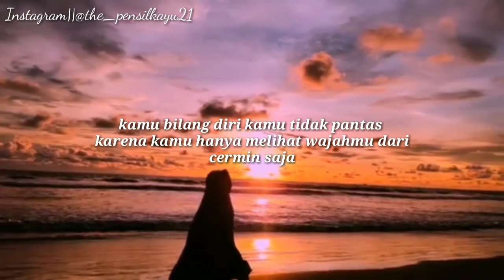Stop insecure perbanyak bersyukur ❤️